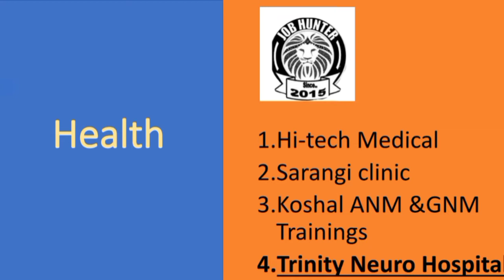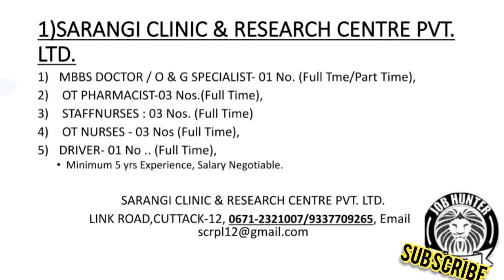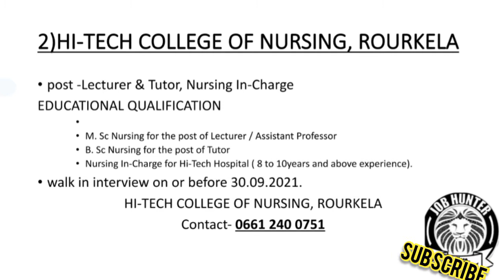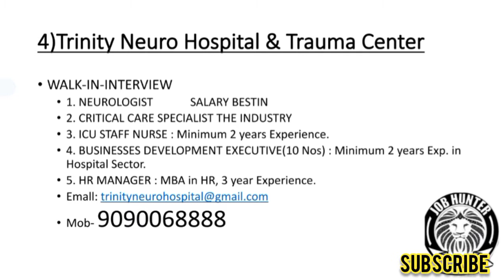Jobs in Health industry, Bhubaneswar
Dear Friends,
In jobhuntergroup you will get job alerts over odisha now. Soon will get over India. Its free platform for candidates placement. No Registration fees. We have a mission to Unemployment eradication.

Join hands to help our youth friends to get placed to dream to reach.

Declaration- Jobhuntergroup is not part of any financial involvement for providing job. It is a free platform to help job aspirants. If found any financial charge from any company from video,  it is the matter of coincident. Action taken to delete video after confirmation.